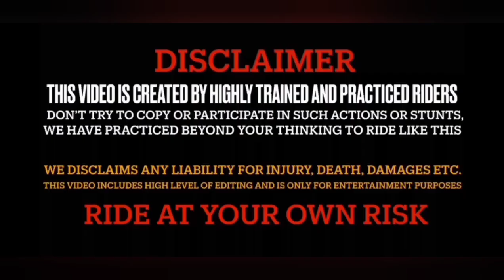Pulsar RS 200 Ka cr*sh ho gaya 😥 || Ye kya ho gaya aaj hmare sath 😭